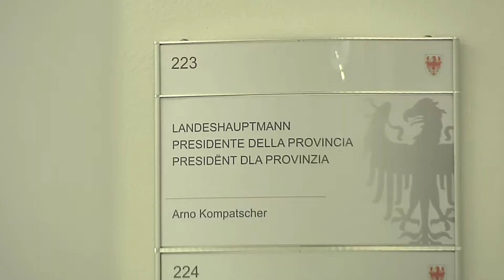Kompatscher-Kurz: Es braucht eine neue Strategie für das Flüchtlingsproblem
In etwas mehr als einer halben Stunde gemeinsamen Treffen wurden eine Reihe wichtiger Themen angesprochen.
Dazu gehörte natürlich auch die Südtirol-Autonomie und Rolle der Republik Österreich, die immer von großer Bedeutung bleiben wird.